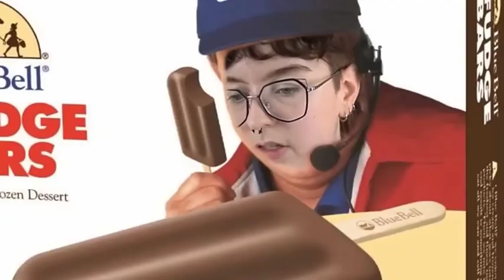August's weird/random vocal stim stash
i'm just a silly guy what are you talking about